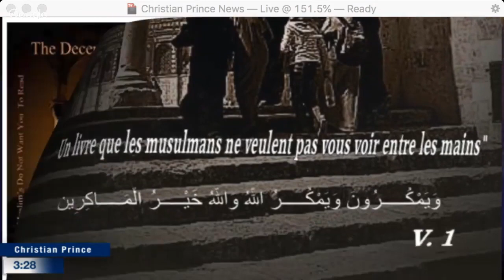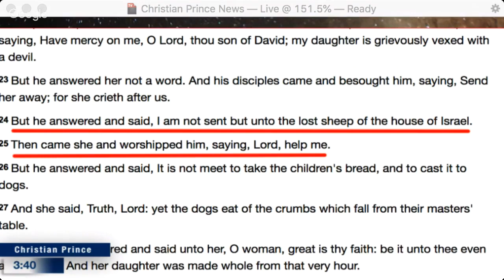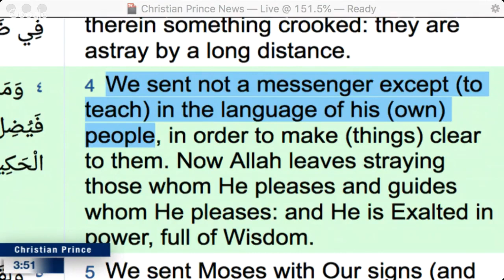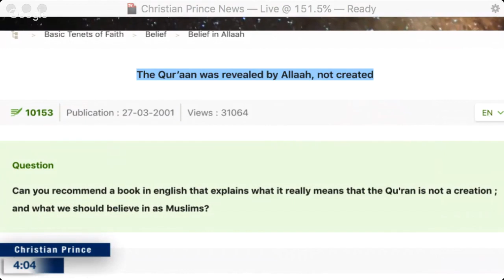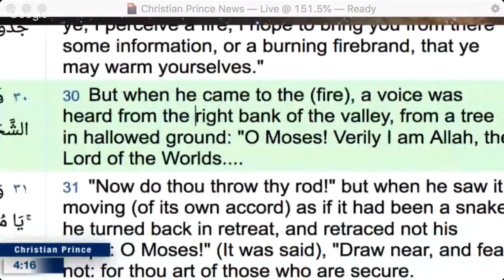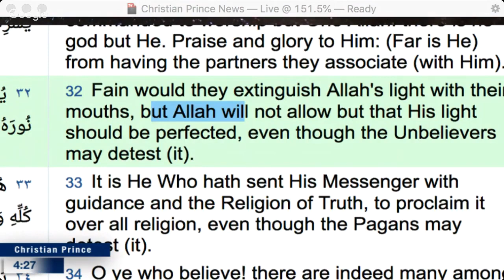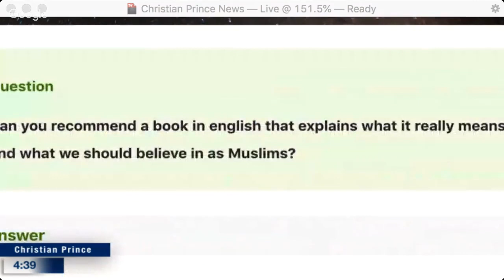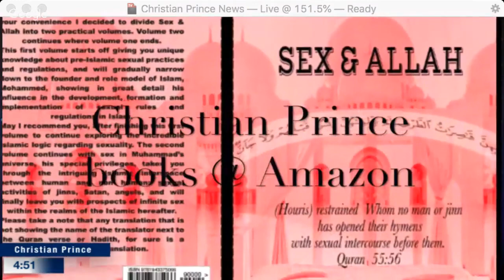Dr SANIHU MUNIR ADMITTED ALLAH & MUHAMMAD ARE PAGAN CULT